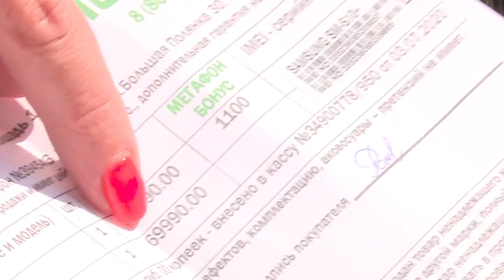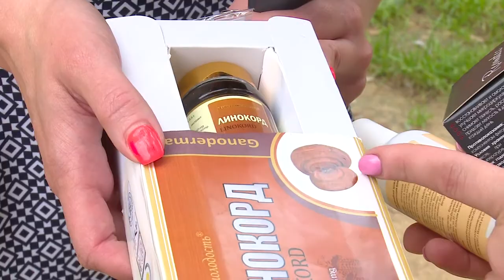За гранью доверия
Доверяй, но проверяй-гласит известная пословица. Для тех, кто попал на удочку мошенников, она становится девизом.